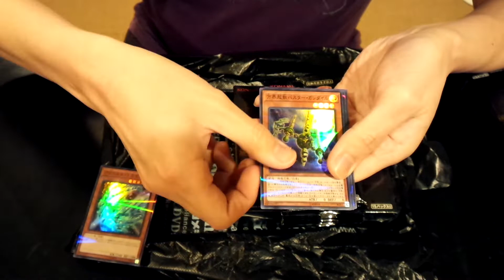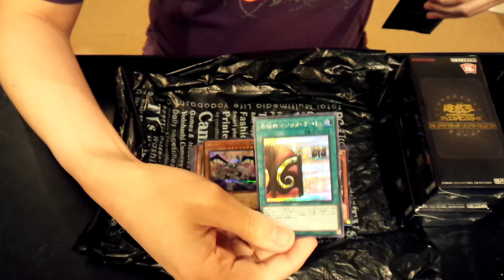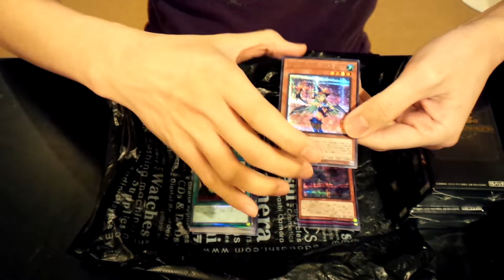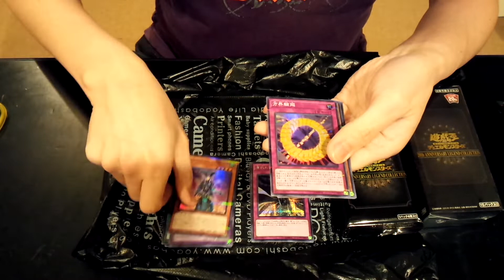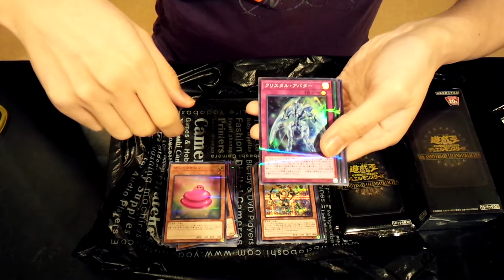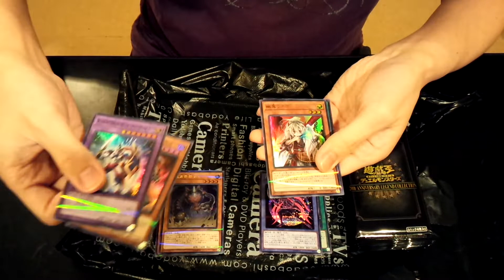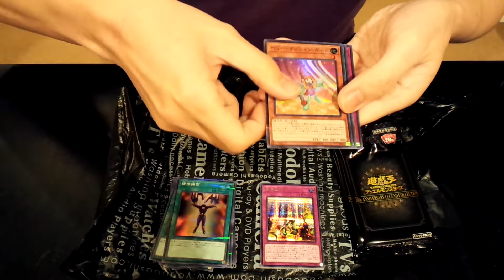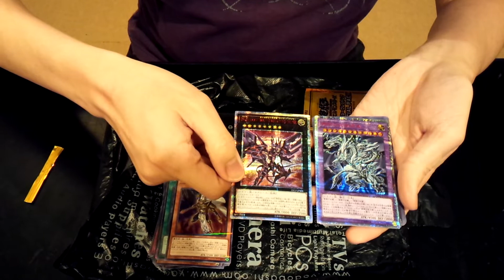20th Annivesary Legend Collection３箱で20thシクを当たるかを検証してみた Opening 20th Annivesary Box Yugioh OCG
This is my first time speaking in a video, let me know if there are difficulties in hearing me speak!!!　初めて動画中にしゃべるので聞きづらい箇所があれば教えてください！！！